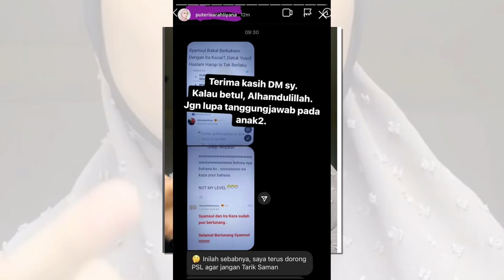RESPON PUTERI SARAH ,SYAMSUL YUSOF DAN IRA DAH BERTUNANG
sumber ohmymedia.
foto ig puter sarah